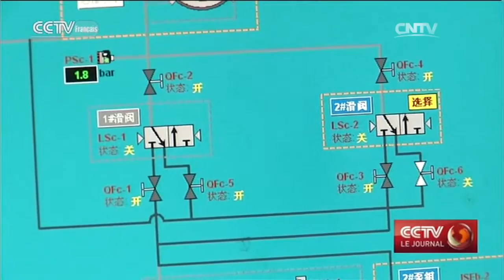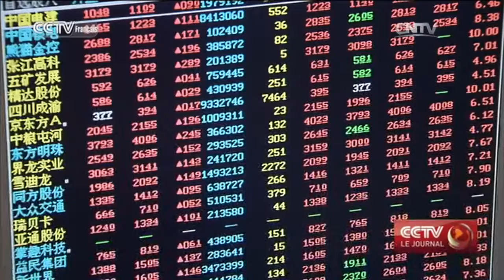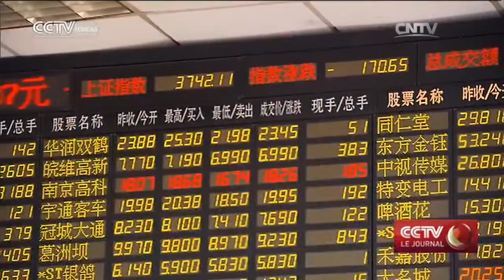La solution contre les prêts non-performants？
4 mille 200 milliards de yuans, c'est le montant des actifs non-performants détenus par le système bancaire chinois. Le gouvernement chinois souhaiterait se débarrasser de ce fardeau encombrant. C'est pourquoi, le Premier ministre Li Keqiang a confirmé que le pays allait transformer ces dettes en actions, dans l'espoir de faire baisser le taux d'endettement des entreprises sans les forcer à absorber les pertes comme par le passé. C'est la deuxième fois que le Premier ministre évoque cette possibilité, qui cette année pourrait porter sur mille milliards de yuans.